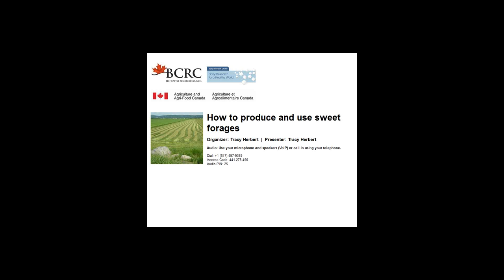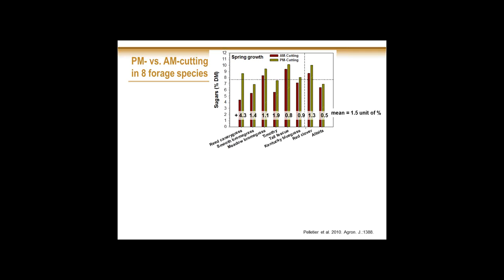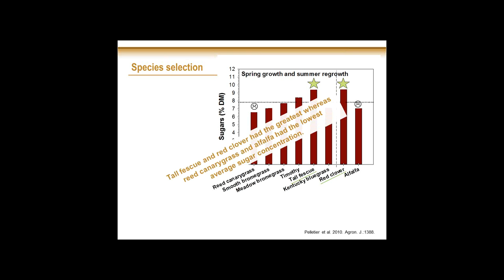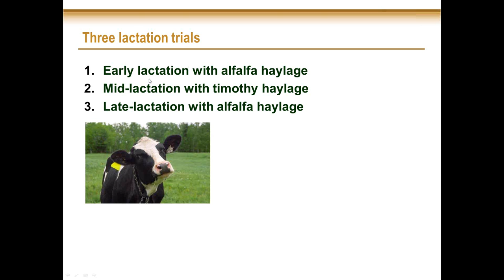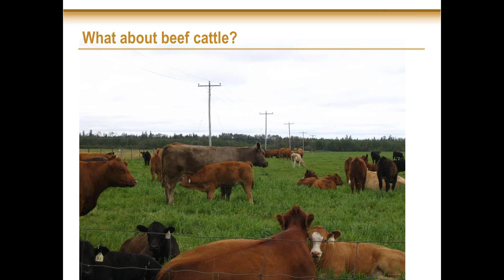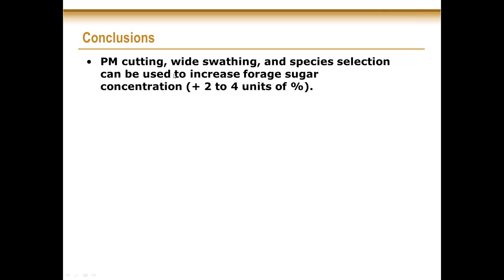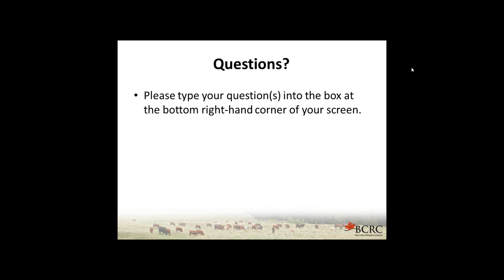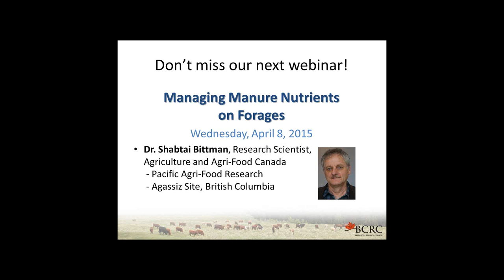How to produce and use sweet forages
This webinar was held March 4, 2015 from 8-9:05pm CST. Find more information about sweet forages and other BCRC webinars at beefresearch.ca/resources/webinars.cfm

The presenters were:
- Tracy Herbert, BCRC's Beef Extension Coordinator
- Gilles Bélanger, Ph.D., Research Scientist at Agriculture and Agri-Food Canada in Québec City
- Robert Berthiaume, Ph.D. - dairy production expert in forage systems at Valacta

Video Guide:
00:00 - 04:18: Welcome Comments
04:18 - 24:50: Crop Management Practices that Affect Sugars in Forages
24:50 - 27:21: Polling the Audience
27:25 - 46:50: Sweet Forages and Performance in Beef and Dairy Cattle
46:51 - 1:00:58: Questions from the Audience
1:00:58 - 1:32:01: Closing Comments